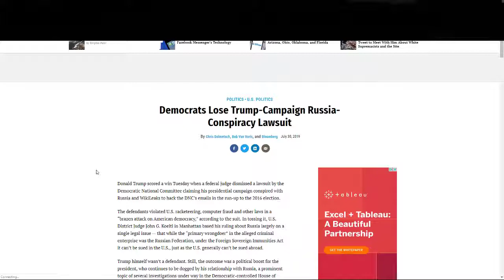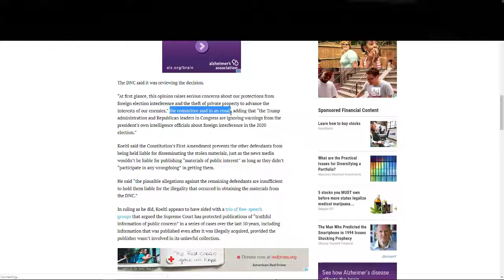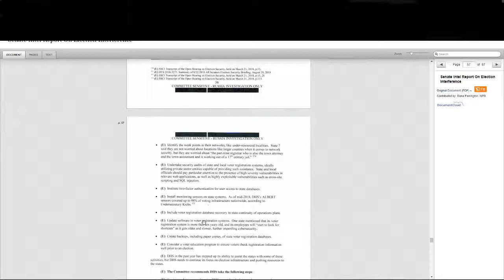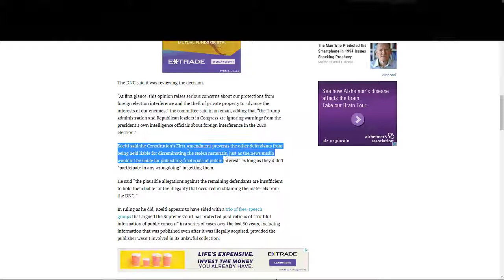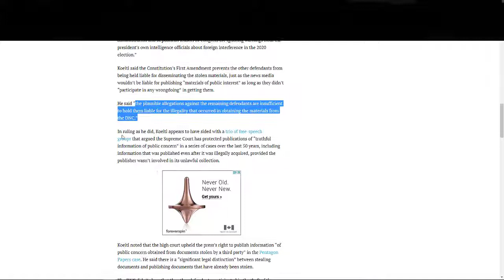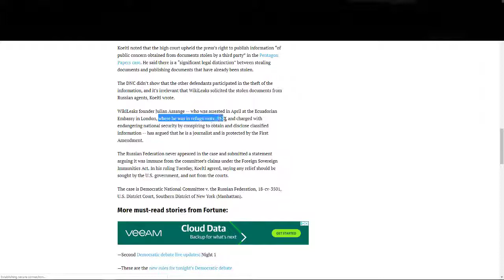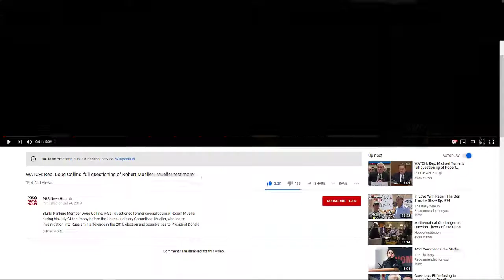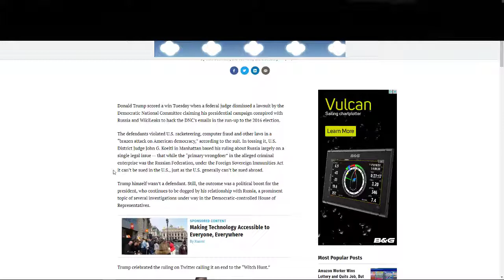RussiaGate keeps being disproven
As Democrats/MSM continue to create false news surrounding Trump and Russia the actual stories are simple and clear.